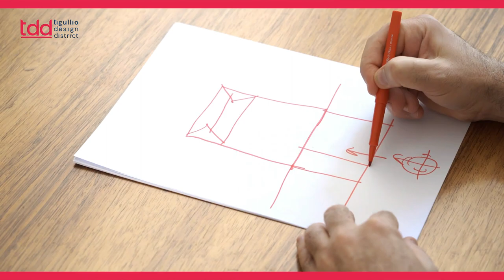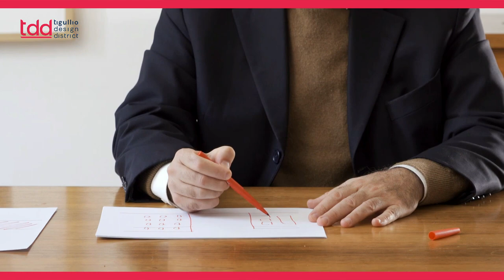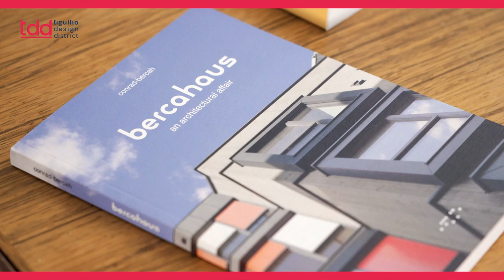Paolo Conrad Bercah - Tigullio Design District 2022